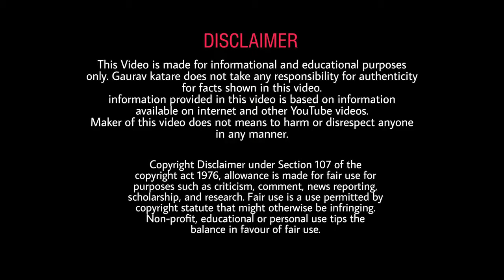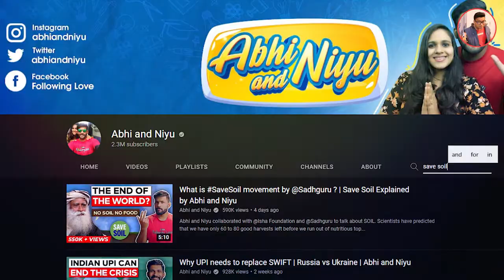आज से 30 साल बाद ऐसे होगा इंसानों का खात्मा - Soil Pollution effects SaveSoil @Abhi and Niyu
THIS VIDEO IS NOT IN ANYWAY MADE OR EDITED BY ME THE WHOLE CREDIT FOR THIS VIDEO GOES TO @GaravKatare gauravkatare . THIS IS JUST RE - UPLOADED BY ME ON MY CHANNEL FOR AWARENESS PURPOSE AND NOT MEANT TO HARM ANY CENTIMENTS SO PLEASE DONT PUT UP A STRIKE AGAINST VIDEO OR MY CHANNEL.

In this video i will tell about bad effects of soil pollution on earth and humans. Soil pollution is an important challenge of today's world and needs to be controlled.

Video Inspired by @Abhi and Niyu
support save soil by @Isha Foundation and @Sadhguru